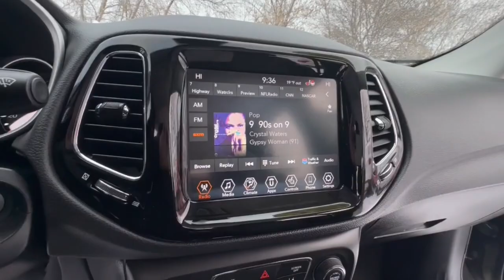2021 Jeep Compass Rochester Hillls, Clarkston, Troy, Waterford, Southfield, MI 55192P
Olive Green Pearlcoat Used 2021 Jeep Compass Limited available in Rochester Hills, Michigan at Milosch's Palace CDJ. Servicing the Clarkston, Troy, Waterford, Southfield, MI area.

BLUETOOTH *ONE OWNER ALLOY WHEELS **PASSED MILOSCHS EXTENSIVE SAFETY INSPECTION BACKUP CAMERA *ACCIDENT FREE CARFAX REPORT **NON-SMOKER **HANDS FREE PHONE **4X4 **LEATHER INTERIOR **LOW LOW MILES **FACTORY CERTIFIED **JEEP CERTIFIED *FORWARD COLLISION WARNING W/STOP *BLIND SPOT DETECTION *HEATED FRONT SEATS *KEYLESS ENTER N-GO 4WD Quick Order Package 2GG. 2021 Jeep Compass Limited 9-Speed 948TE Automatic 4WD Recent Arrival! Olive Green Pearlcoat Certified. FCA US LLC Certified Pre-Owned Details:brbr  * Transferable Warrantybr  * Vehicle Historybr  * Limited Warranty: 3 Month/3000 Mile (whichever comes first) after new car warranty expires or from certified purchase datebr  * Warranty Deductible: $100br  * Includes First Day Rental Car Rental Allowance and Trip Interruption Benefits. SiriusXM 3 month trial subscriptionbr  * 125 Point Inspectionbr  * Powertrain Limited Warranty: 84 Month/100000 Mile (whichever comes first) from original in-service datebr  * Roadside AssistancebrbrbrThe Milosch family has been serving Lake Orion and Oxfords automotive needs since 1967. Come experience the Palace Advantage! We want to give you a fair and competitive price upfront. We would also love to have your trade-in! We will give you a fair market trade value for your vehicle. Want to know what your trade is worth? Use our Kelley Blue Book Instant Cash Offer feature on our website to get a guaranteed value for your vehicle.brbrOur Service Department & Express Lane are open convenient hours during the week and Saturday. We also offer a free service shuttle for local customers a customer lounge with free coffee and popcorn as well as free wireless internet. We also offer a free car wash with every service. Quick Order Package 2GG FCA US LLC Certified Pre-Owned Certified 4WD 3.73 Axle Ratio 4-Wheel Disc Brakes 6 Speakers ABS brakes Air Conditioning Alloy wheels AM/FM radio: SiriusXM Anti-whiplash front head restraints Apple CarPlay/Android Auto Auto-dimming Rear-View mirror Automatic temperature control Brake assist Bumpers: body-color Compass Delay-off headlights Driver door bin Driver vanity mirror Dual front impact airbags Dual front side impact airbags Electronic Stability Control Four wheel independent suspension Front anti-roll bar Front Bucket Seats Front Center Armrest w/Storage Front dual zone A/C Front fog lights Front reading lights Fully automatic headlights Heated door mirrors Heated front seats Heated steering wheel Illuminated entry Knee airbag Leather Shift Knob Leather Trimmed Bucket Seats Low tire pressure warning Occupant sensing airbag Outside temperature display Overhead airbag Overhead console Panic alarm ParkView Rear Back-Up Camera Passenger door bin Passenger vanity mirror Power door mirrors Power driver seat Power steering Power windows Radio: Uconnect 4 w/8.4 Display Rain sensing wipers Rear anti-roll bar Rear seat center armrest Rear window defroster Rear window wiper Remote keyless entry Roof rack: rails only Security system Speed control Split folding rear seat Spoiler Steering wheel mounted audio controls Tachometer Telescoping steering wheel Tilt steering wheel Traction control Trip computer Turn signal indicator mirrors Variably intermittent wipers and Wheels: 18 x 7.0 Polished/Gray Pockets Aluminum.